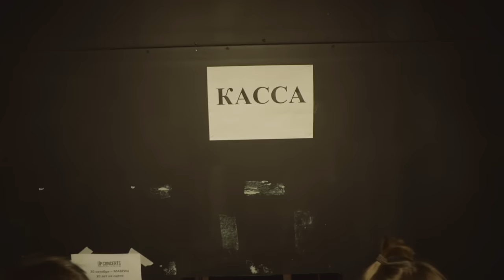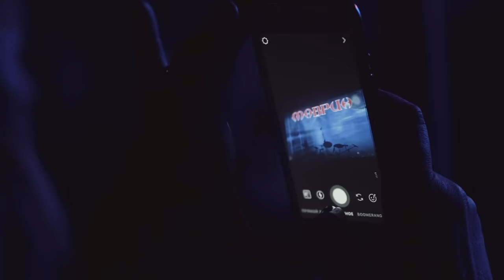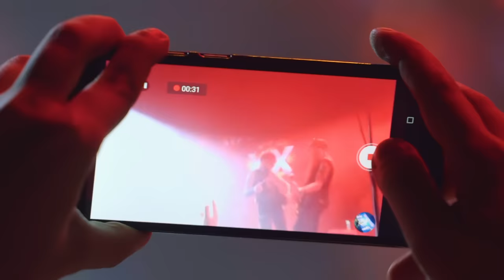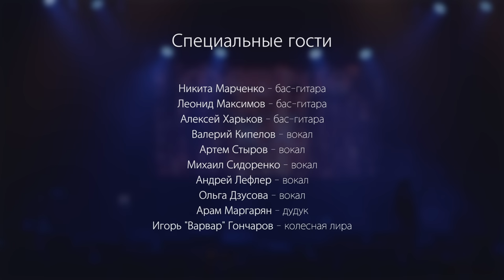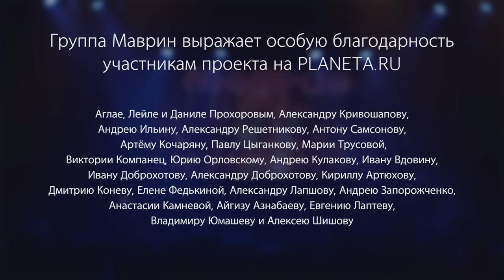Маврин ХХ лет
Юбилейный концерт в честь 20-летия группы. Москва, клуб ТеатрЪ, 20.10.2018